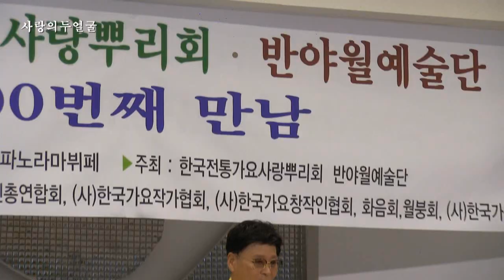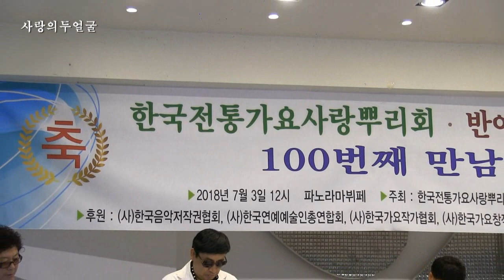가수정의묵 - 사랑의두얼굴 (제100회 특집 반야월에술단 그리운노래무대 2018.7 '18.07.03 파노라마뷔페)